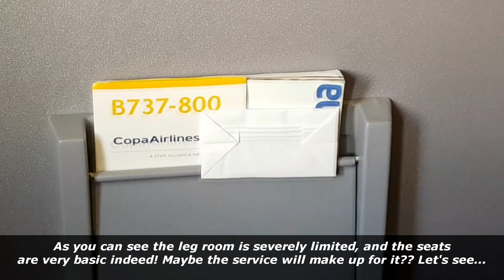Copa Airlines Business Class B737-800 : St Maarten to Panama City CM133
On the way back to Australia from St Maarten I used the services of Copa Airlines and decided to fly business class for the sector to Panama City. This video reviews the offering on this short 3 hour sector.

I was unimpressed with the product. The food was poor, the seats were poor, the service was poor. They made AA look wonderful in comparison!